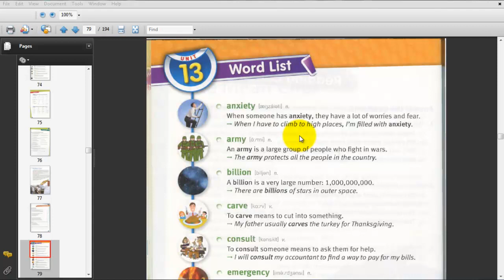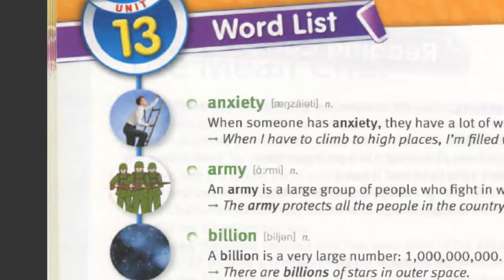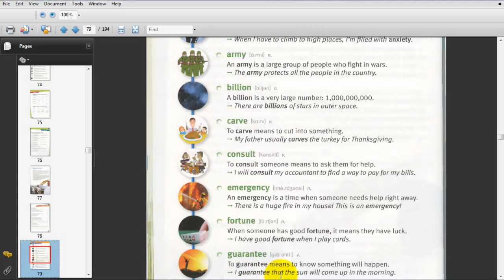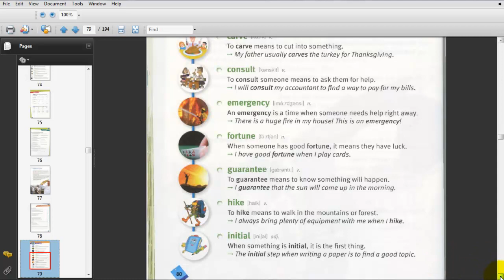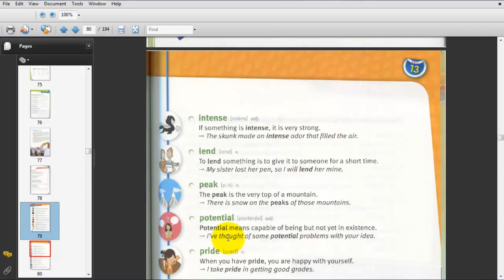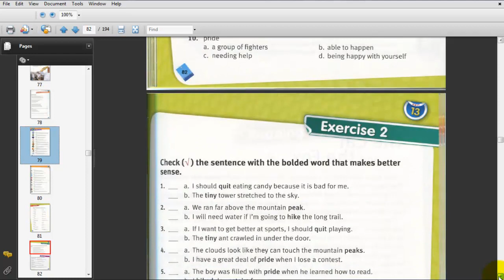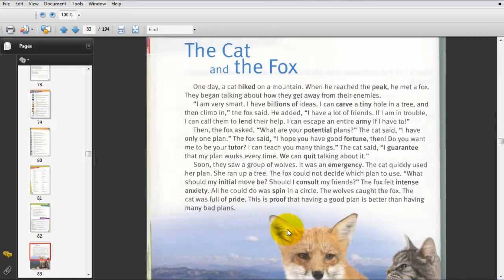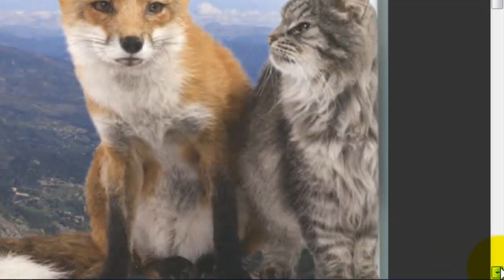Book 2 : Lesson 13 | 4000 esential words | Muqal iyo maqal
Ku baro luuqada Ingiriiska ereyo